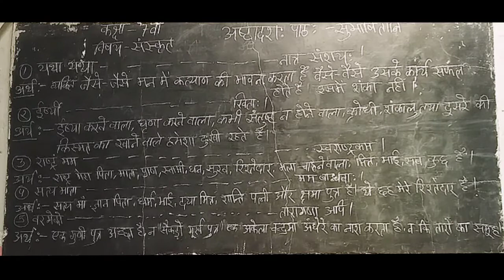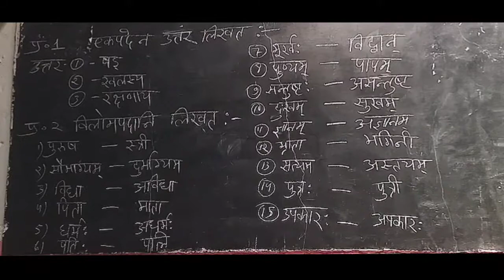कक्षा 7 संस्कृत पाठ 18 सुभाषितानि